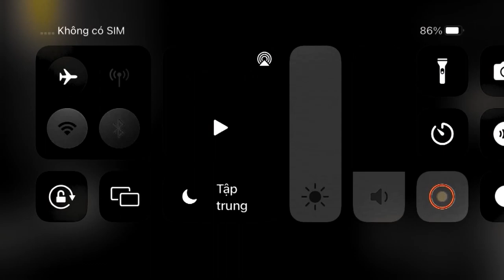The Mecha-Rack VS Spider Buddy - Kick The Buddy